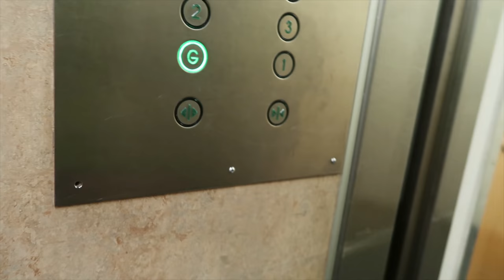STAG DO PAINT-BALLING - VLOGC#021 [4k]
Stag Do in Bath!  We went paintballing and a night out in Bath.
Tour of Bath